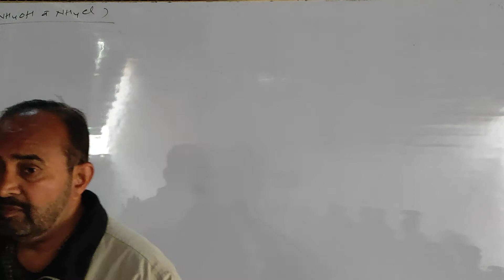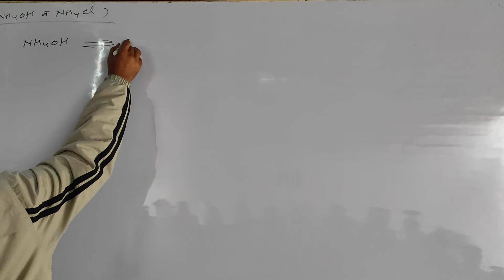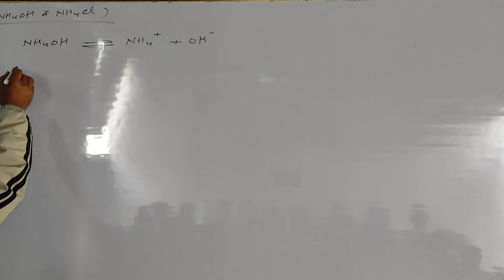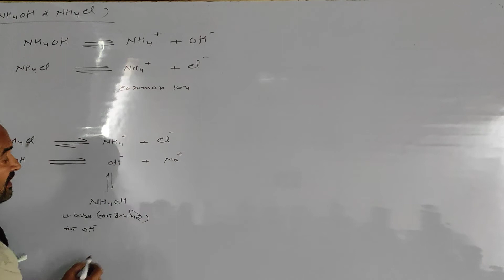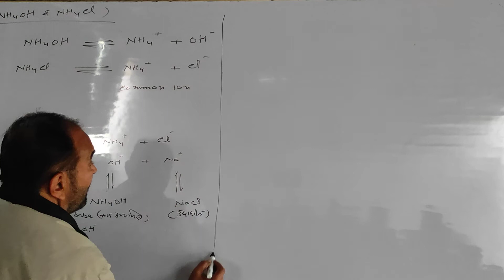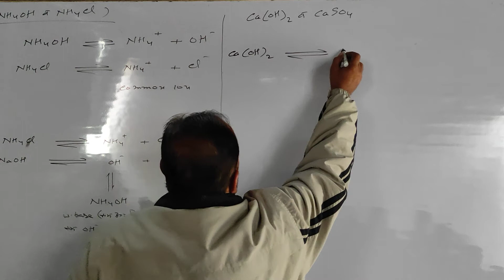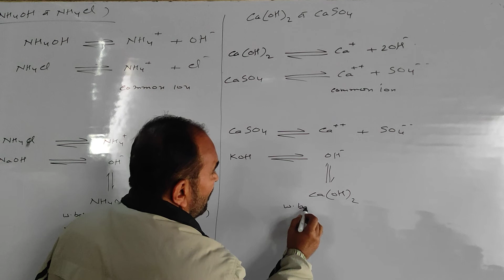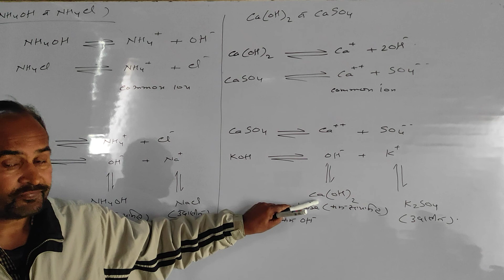Class-11th, Video-11th, Equilibrium .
Basic buffer solution क्षारीय प्रतिरोधक विलयन .